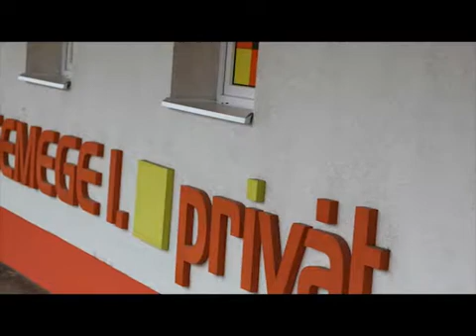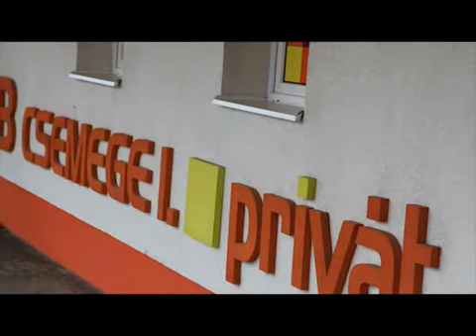Hőszivattyú a nyirlugosi Élelmiszer Áruházban